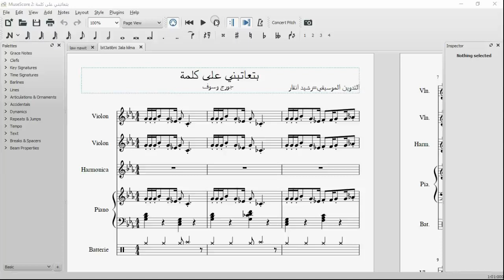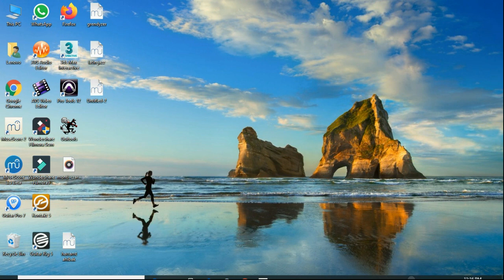النوتة الموسيقية لاغنية..بتعاتبني على كلمة..جورج وسوف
قناة العلوم الموسيقية .النظريات و التطبيق.قناة تسعى الى تعليم المبادئ الاولية لتعلم لغة الموسيقى و العزف على الات متعددة